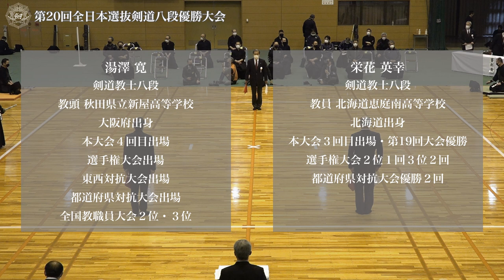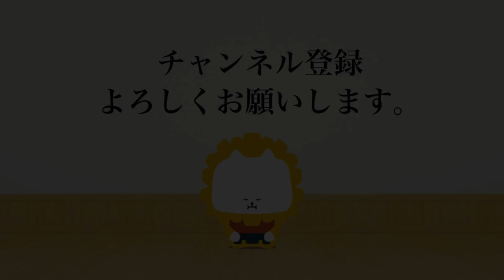湯澤 寛 -(一本勝)コ 栄花 英幸_第20回全日本選抜剣道八段優勝大会 二回戦 23試合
第20回全日本選抜剣道八段優勝大会 二回戦
令和 4年 4月17日(日)・中村スポーツセンター
20th Japan 8dan KENDO Championship Second round
Apr 17. 2022 (Sun) NAKAMURA SPORTS CENTER

[赤](秋田)湯澤 寛 -(一本勝)コ 栄花 英幸(北海道)[白]
[Red](Akita)Hiroshi YUZAWA -1K Hideyuki EIGA(Hokkaido)[White]